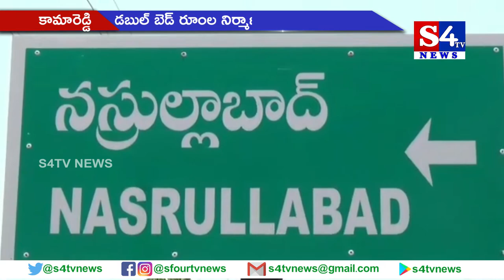డబుల్ బెడ్ రూంల నిర్మాణ ప‌ధ‌కంకి భూమి పూజ - కామారెడ్డి